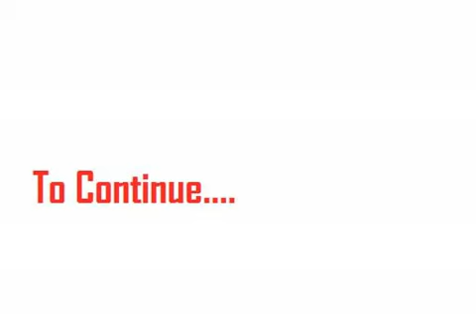The Wizardly Adventures of Jack and Maggie RoboVerse Part 4 of 4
The Diershire is on the verge of destroying Everything the Kitty Wizard's Love!